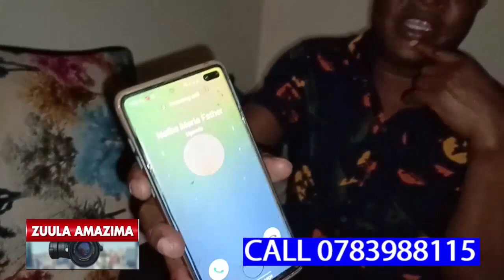GWE TWALAZE NGA AGUDE EDDALU YABUZIDWAAWO ABANTU ABATANATEGEREKEKA,TERI AMANYI GYALI PAKA KATI